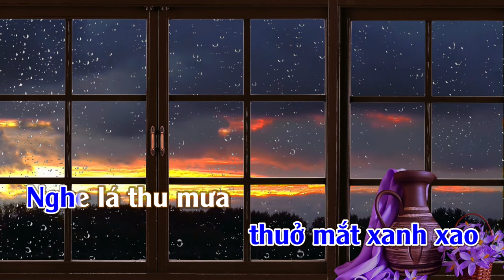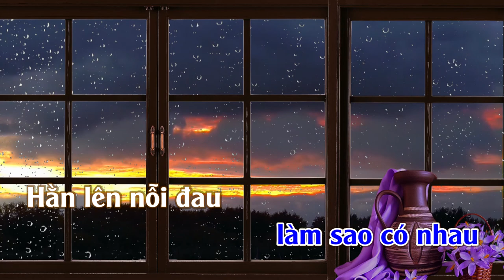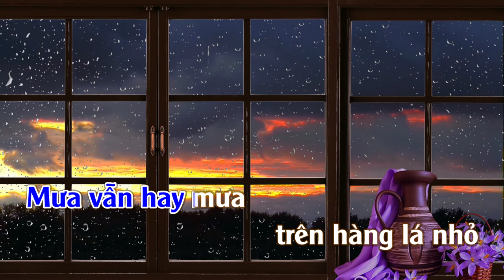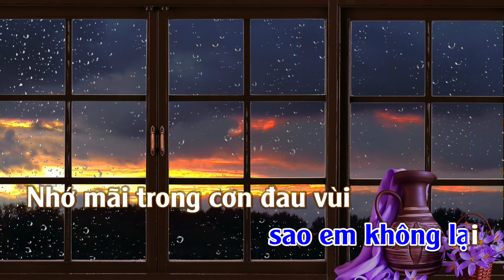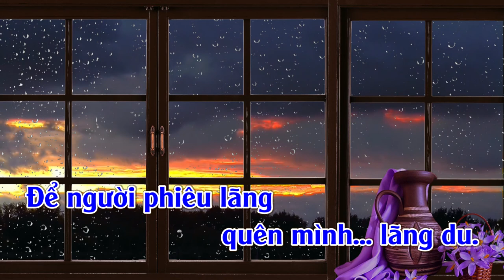Diễm Xưa | Karaoke | Tone | Nam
Diễm Xưa